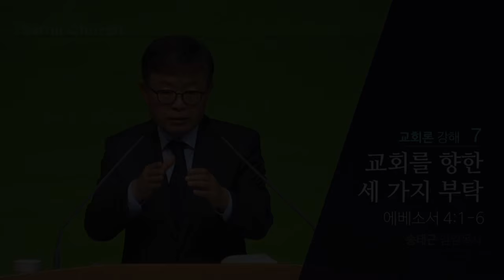CLTV파워메시지_2016.5.15_삼일교회(송태근 목사)_교회론 (7회) '교회를 향한 세 가지 부탁'